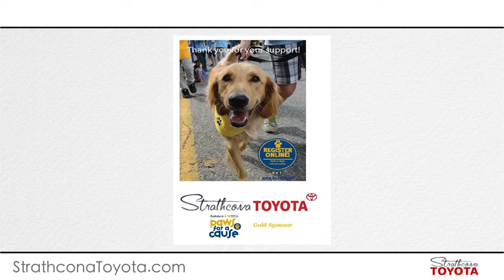Strathcona Toyota - Our History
An interview with Strathcona Toyota Partners, Terry Negrijn & Rick Lamirande.